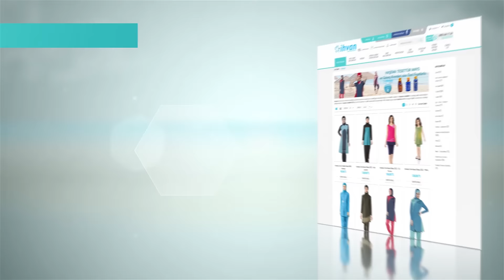Haşema Tesettür Giyim - ihvan.com.tr